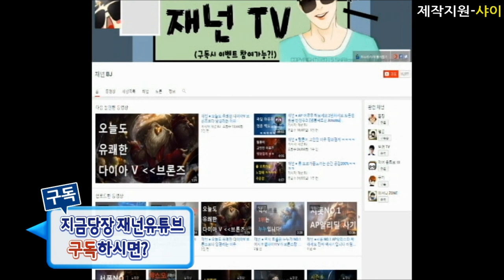재넌 ● 브론즈가 극혐인 이유 (Bronze is Hell) +BJ 지라라님